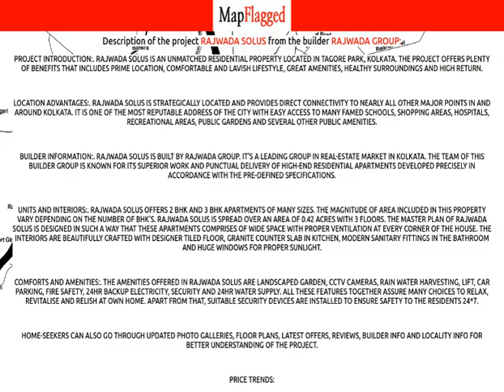Kolkata | Rajwada Solus by Rajwada Group at Tagore Park | MapFlagged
📚 Video Chapters:
0:00 Project Introduction
0:10 Project Price
0:30 Project Name
0:35 Project Address
0:40 Project Description
0:50 Project Amenities
0:55 Project Builder Description
1:00 Project Key Places
1:05 Subscribe to MapFlagged!

📣 Following is the detail of Rajwada Solus, a project by Rajwada Group:
Project Introduction:. Rajwada Solus is an unmatched Residential property located in Tagore Park, Kolkata. The project offers plenty of benefits that includes prime location, comfortable and lavish lifestyle, great amenities, healthy surroundings and high return.
Location Advantages:. Rajwada Solus is strategically located and provides direct connectivity to nearly all other major points in and around Kolkata. It is one of the most reputable address of the city with easy access to many famed schools, shopping areas, hospitals, recreational areas, public gardens and several other public amenities.
Builder Information:. Rajwada Solus is built by Rajwada Group. It's a leading group in real-estate market in Kolkata. The team of this builder group is known for its superior work and punctual delivery of high-end Residential Apartments developed precisely in accordance with the pre-defined specifications.
Units and interiors:. Rajwada Solus offers 2 BHK and 3 BHK Apartments of many sizes. The magnitude of area included in this property vary depending on the number of BHK's. Rajwada Solus is spread over an area of 0.42 acres with 3 floors. The master plan of Rajwada Solus is designed in such a way that these Apartments comprises of wide space with proper ventilation at every corner of the house. The interiors are beautifully crafted with designer tiled floor, granite counter slab in kitchen, modern sanitary fittings in the bathroom and huge windows for proper sunlight.
Comforts and Amenities:. The amenities offered in Rajwada Solus are Landscaped Garden, CCTV Cameras, Rain Water Harvesting, Lift, Car Parking, Fire Safety, 24Hr Backup Electricity, Security and 24Hr Water Supply. All these features together assure many choices to relax, revitalise and relish at own home. Apart from that, suitable security devices are installed to ensure safety to the residents 24*7.
Price Trends:
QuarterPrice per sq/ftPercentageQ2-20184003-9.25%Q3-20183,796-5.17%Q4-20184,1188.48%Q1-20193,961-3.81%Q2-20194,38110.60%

💰 Rajwada Solus : Tagore Park, Kolkata, India with the price structure:
2 BHK at 67.65L having area 1230 sq.ft
3 BHK at 67.65L having area 1230 sq.ft

🏥 Nearest Hospitals to this Project:
Genesis Hospital
Fortis Hospital
Sant Nirankari Charitable Hospital
Eastern Calcutta Hospital
Ruby Hospital

✒️ Nearest Schools to this Project:
Jnanpith
Gyanpith School
Rainbow Coaching Center
Kidzee-Tagore Park
JM High School

🍕 Nearest Restaurants to this Project:
The Fish Box
Spicy Food Palace
Step in Foods
Homepure Foods
Hungry Birds

🚃 Nearest Train Stations to this Project:
Ballygunge Railway Ticket Counter
Ballygunge Junction Railway Station
Santos Auto Service
Ballygunj Railway Station
Jbs Haldane Ave

🏬 Nearest Shopping Malls to this Project:
Acropolis Mall
Lalu Color Bin Bazar
Shoppers Stop
American Tourister

🌼 Nearest Parks to this Project:
Laskarhat Tagore Park
Tagore Park Sporting Club
Tagore Park

🎥 Nearest Movie Theaters to this Project:
Top Shot Movies PVT.LTD.
New maharaja hall
Cinepolis, Acropolis, Kasba
Cinepolis

☕ Nearest Cafes to this Project:
Cafe KTC
Street Cafe
Cafe Coffee Day
Starbucks

✈️ Nearest Airports to this Project:
যশোর এয়ারপোর্ট

🏢 Nearest Stores to this Project:
MS S D Enterprise
Om Sanitation & Hardware
Popular Shop
Bombay Jewelry
Aktar Leather

➕ Nearest Doctors to this Project:
Champamoni Maternity Home
Gracia Cutis-Skin, Aesthetic & Laser Clinic
Child Care Clinic
Dr Subhasjit Banerjee
Dr Pradyut Garai